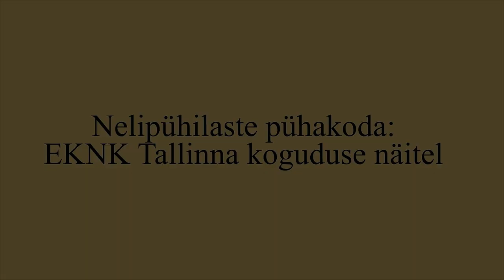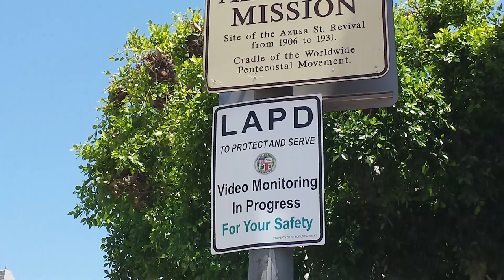Nelipühilaste pühakoda: EKNK Tallinna koguduse näitel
Saatejuht Joel Siim, saatekülaline pastor Annely-Raukas, saate toimetaja Heiki Haljasorg (lisatud küsimused ja 🌞ajamärgid)
00:44 Mis on nelipühilus? Kust ja kuidas sai nelipühi kirik maailmas alguse?
07:01 Kuidas nelipühilus Eestisse jõudis?
13:36 Milline on nelipühilaste jumalateenistus?
16:29 Kellel on õigus nelipühi kirikus jumalateenistust juhtida?
18:54 Mis on keeltega rääkimine ja kas on olemas ka tõlgendaja?